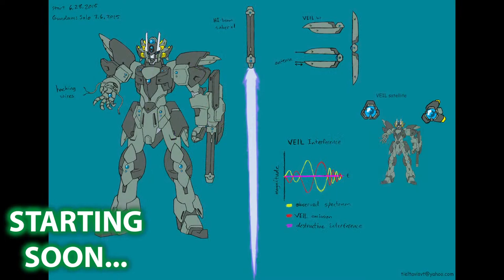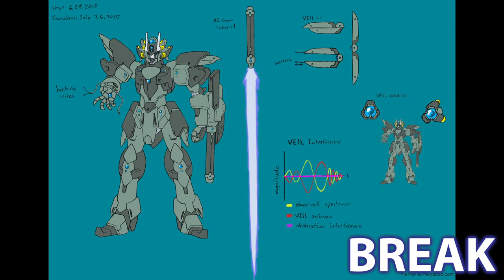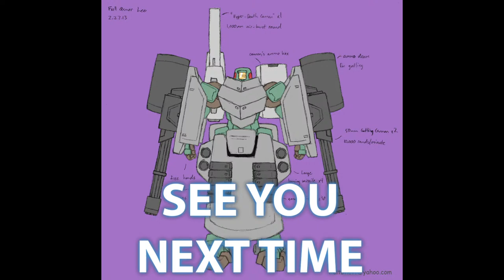Let's LANCE Monster Hunter FREEDOM UNITE Part 35 (live commentary)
Let's LANCE Monster Hunter FREEDOM UNITE